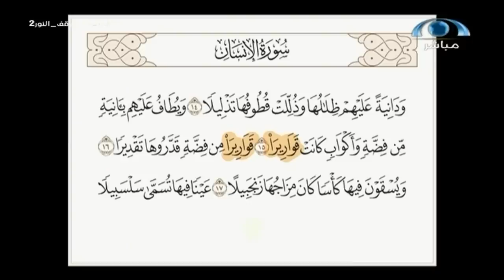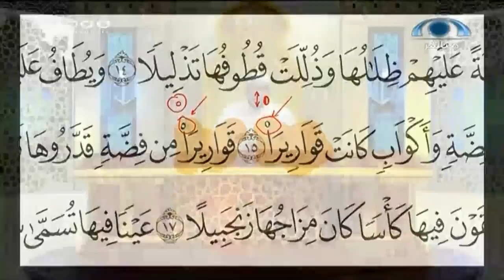الفرق بين الصفر المستطيل و المستدير في كلمة (قَوَارِيرا) | تصحيح التلاوة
يبث كل يوم أربعاء الساعة 4:10 م على